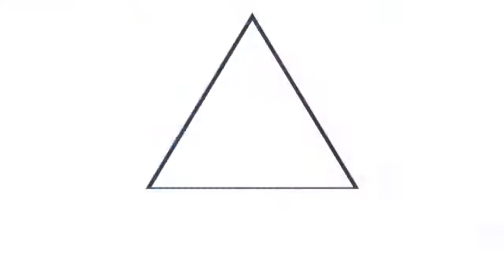Pronóstico del clima para este miércoles 9 de junio de 2021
Este miércoles el cielo estará medio nublado, para la tarde se esperan lluvias y tormentas de moderadas a fuertes, en las zonas occidental, norte y oriental. El ambiente estará cálido en horas diurnas y, fresco por la noche y madrugada.